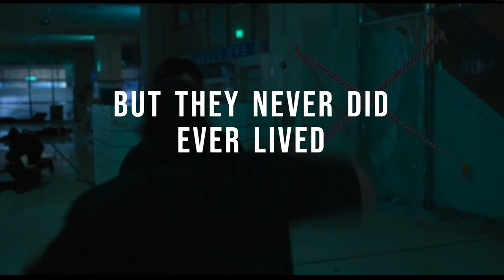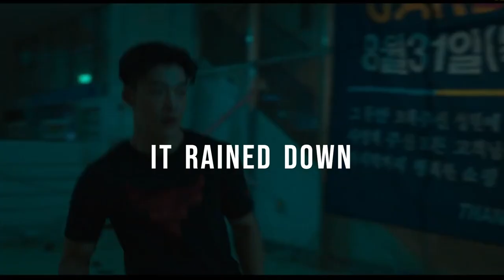BELIEVER (Imagine Dragon) I kim geon woo l Bloodhounds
yeah, it is painful but true
in this life, we as young plan for big goals and don't know what will crush our dreams down and drift us away from them without us realizing it, or maybe we realize it late.
since I was watching this drama and saw all the suffering Geon Woo go through with Woo Jin against moneylenders and how he abounded his dream to protect his mother and survive with his life.  for that, both get involved in a  fight outside the arena.
that just reminded me of this song. it was painful again to see it while editing:(